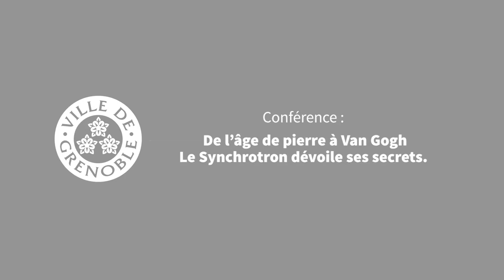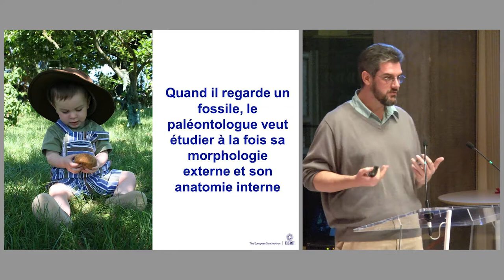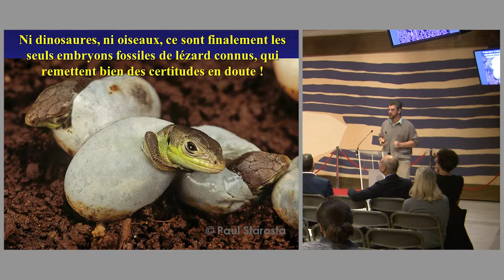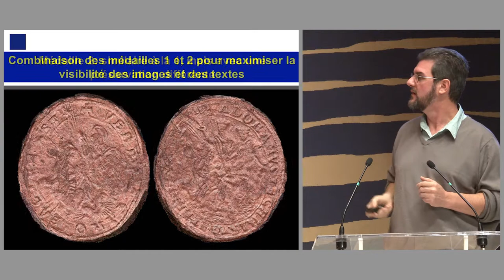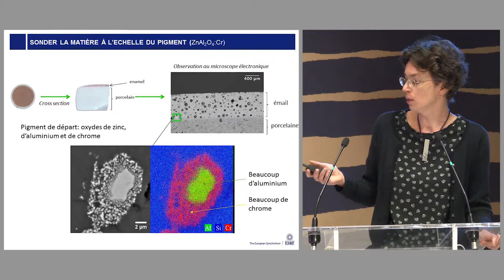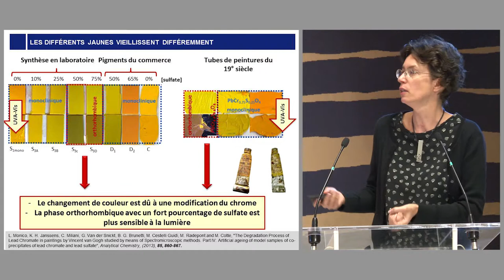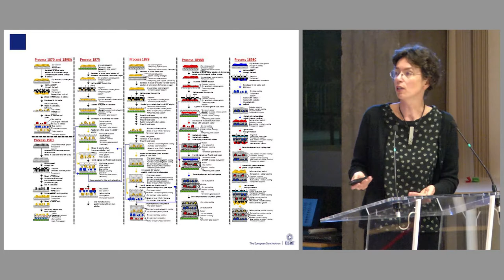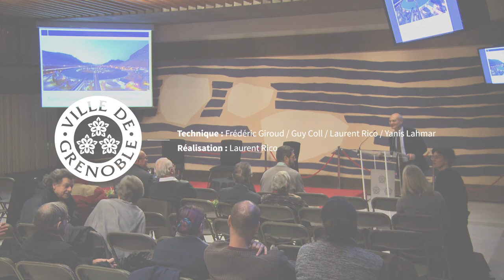De l’âge de pierre à Van Gogh, le Synchrotron dévoile ses secret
Dans le cadre des 30 ans du Synchrotron de Grenoble
Conférence "De l’âge de pierre à Van Gogh, le Synchrotron dévoile ses secrets"
Avec :
- Paul Tafforeau, scientifique à l'ESRF, chercheur en paléontologie
- Marine Cotte, scientifique à l'ESRF, Prix Descartes-Huygens 2018 pour ses travaux sur le patrimoine culturel

Salon d’honneur de l’Hôtel de Ville Grenoble